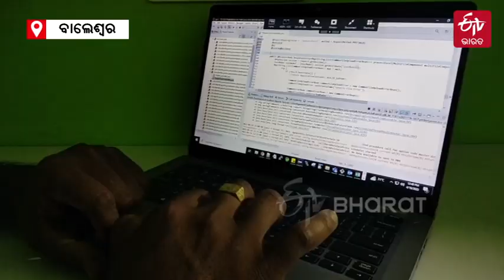ଇଞ୍ଜିନିୟରଙ୍କ ଚାଷ ନିଶା, ଚାକିରି ସହ ଜମିରେ ଫଳାଉଛନ୍ତି ତଟକା ପରିବା || Balasore News || ETV Bharat Odisha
ବାଲେଶ୍ଵର ଜିଲ୍ଲା ରେମୁଣା ବ୍ଲକ ବରୁଣସିଂ ପଞ୍ଚାୟତ ଉତ୍ତରଚକ ଗାଁ ଗଣନାଥ ଧିନ୍ଦାଙ୍କ ପୁଅ ଦେବେନ୍ଦ୍ର ଧିନ୍ଦା । ପେଶାରେ ଜଣେ ଇଞ୍ଜିନିୟର ହୋଇଥିବା ବେଳେ ଚାଷ ତାଙ୍କର ନିଶା । ମୋଟା ଅଙ୍କର ଦରମା ପାଇ ମଧ୍ୟ ଚାଷ ପ୍ରତି ରହିଥିବା ନିଶା ତାଙ୍କୁ ଆଜି ଦେଇଛି ନୂଆ ପରିଚୟ । ଅଧିକ ପଢନ୍ତୁ